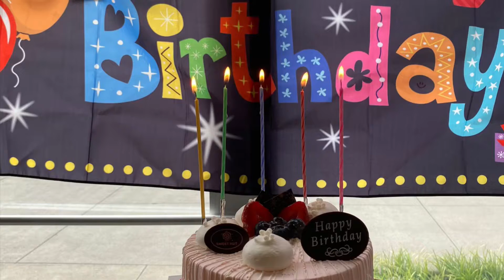Prithayan’s Birthday 2021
Hello everyone!

Prithayan and I are a newly married couple which means having a lot of firsts. First birthday together, valentines day together, and what not. We wanted to document our journey and share it with our loved ones and you.

This video is us celebrating Prithayan’s birthday. We celebrated in true Indian styles with close friends and family. Everyone present in the party was fully vaccinated and we took all the precautions (sanitizers, disinfectants, masks etc.).

My husband is truly a gem of a person and being able to celebrate this wonderful day with him was so heartwarming.

Wishing you Prithayan, a very Happy Birthday 😍